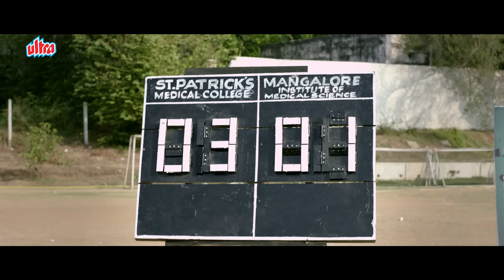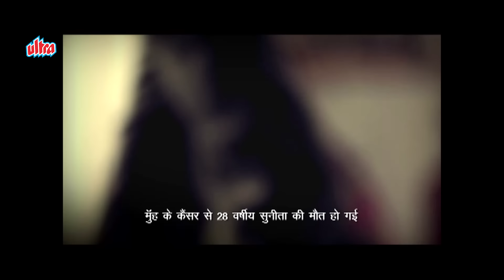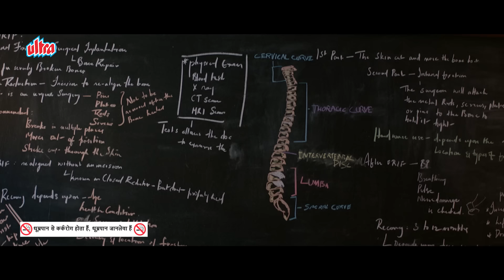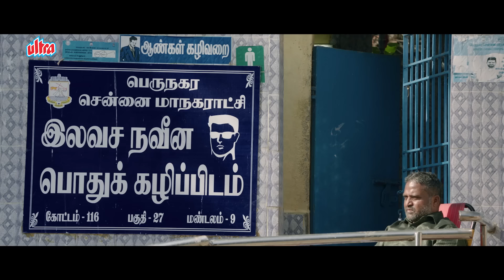Aditya Verma Hindi Dubbed Blockbuster Action Movie Full HD 1080p | Dhruv Vikram & Banita Sandhu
Dhruv Vikram, Banita Sandhu's movie "Adithya Varma" is the remake of Blockbuster movie "Arjun Reddy" & "Kabir Singh". The movie is directed by Gireesaaya.

Synopsis:
Adithya Varma, the wayward son of a businessman, tries to turn over a new leaf after he falls for Meera Shetty. However, caste issues derail their love life and appear to darken Adithya's future.

Movie - Adithya Varma
Starring: Dhruv Vikram, Banita Sandhu, Priya Anand, Raja and etc.
Director - Gireesaaya
Singer - Sid Sriram
Lyrics - Radhan
D.O.P - Ravi K Chandran
Editing - Vivek Harshan
Production Design - Suresh Selvarajan